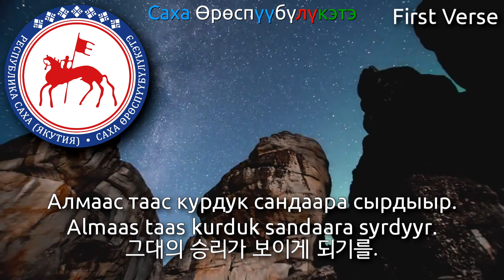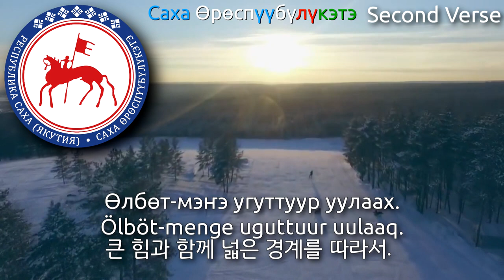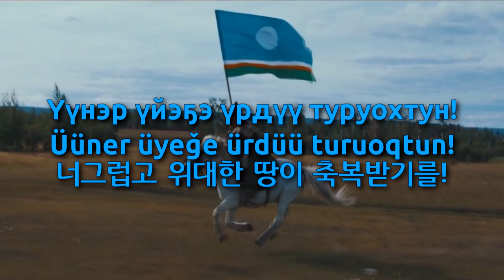[Remake] National Anthem of Sakha Republic - Саха Өрөспүүбүлүкэтин өрөгөйүн ырыата (사하 공화국의 국가)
Used Videos
1. The Sakha (Yakutia) Republic
2. Над Якутском. Столица Якутии (4К видео)